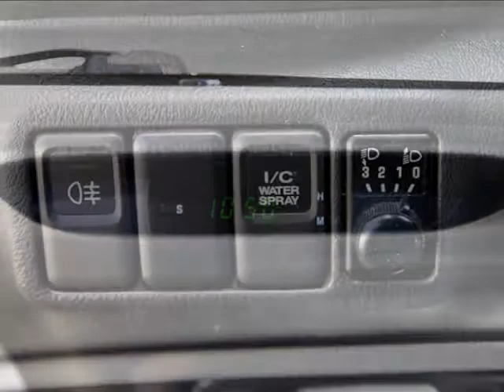SUBARU Impreza 2.0T WRX STI - S-9287 - AUTOHAUS SCHIESS AG - OCCASION.